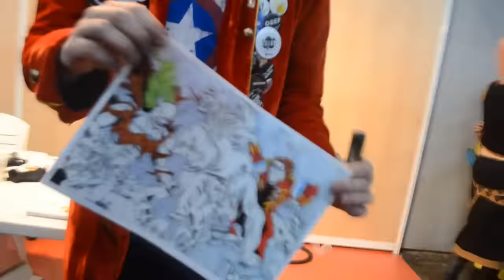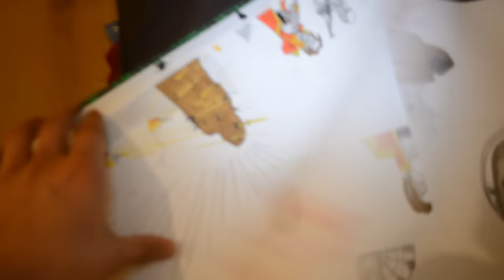TGS 2014 FILER SON DESSIN A BOB LENNON EN MAIN PROPRE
voila un montage qui a 6 mois de retard ou je montre quelque cosplay sympa du tgs et moi qui donne un dessin a bob Lennon voilivoilou